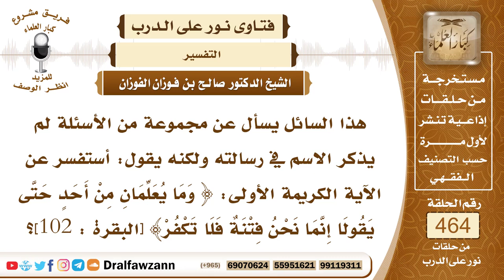6602- تفسير قوله تعالى: وما يعلمان من أحد حتى يقولا إنما نحن فتنة فلا تكفر - الشيخ صالح الفوزان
"6602- هذا السائل يسأل عن مجموعة من الأسئلة لم يذكر الاسم في رسالته ولكنه يقول: أستفسر عن الآية الكريمة الأولى: ﴿ وَمَا يُعَلِّمَانِ مِنْ أَحَدٍ حَتَّى يَقُولَا إِنَّمَا نَحْنُ فِتْنَةٌ فَلَا تَكْفُرْ﴾ [البقرة : 102]؟
الجواب:﴿وما يُعلِّمان﴾ أي الملكان اللذان نزلا من السماء، فإن الله أنزل من السماء ملكين ليبتلي العباد بتعليم السحر، فنزلا يعلمان السحر للابتلاء والامتحان فإذا جاءهما من يريد أن يتعلم السحر نصحاه وقالا له: ﴿إنَّما نحن فتنة﴾ يعني ابتلاء واختبار لا على أن السحر حلال ومباح ولكن نعلم من أجل الابتلاء والامتحان ليتبين المؤمن من الكافر فينصحانه ويقولان له: ﴿إنما نحن فتنة فلا تكفر﴾ هذا من نصحهما وبيانهما وشفقتها على بني آدم هذا هو معنى الآية فهما لا يعلمان السحر على أنه جائز أو على أنه مباح وإنما يعلمانه لأجل الابتلاء والامتحان واختبار الناس من يُقدِّم الإيمان ويترك السحر ومن يرفض الإيمان ويقبل السحر، والابتلاء والامتحان يجري على العباد، الله جل وعلا يقول: بسم الله الرحمن الرحيم ﴿الم (1) أَحَسِبَ النَّاسُ أَنْ يُتْرَكُوا أَنْ يَقُولُوا آمَنَّا وَهُمْ لَا يُفْتَنُونَ (2) وَلَقَدْ فَتَنَّا الَّذِينَ مِنْ قَبْلِهِمْ فَلَيَعْلَمَنَّ اللَّهُ الَّذِينَ صَدَقُوا وَلَيَعْلَمَنَّ الْكَاذِبِينَ﴾ [العنكبوت: 1 - 3] ومن ذلك إنزال الملكين؛ لأجل اختبار الناس أيُّهم يثبت على الإيمان ويترك السحر وأيهم يتزحزح عن الإيمان ويتعلم السحر.
السيرة الذاتية:
للاشتراك في قناة الشيخ صالح الفوزان

14_ الشيخ محمد أمين الشنقيطي
يتيوب

15_سماحة المفتي عبد العزيز آل الشيخ
 يوتيوب

رئيس الفريق
لمشروع كبار العلماء